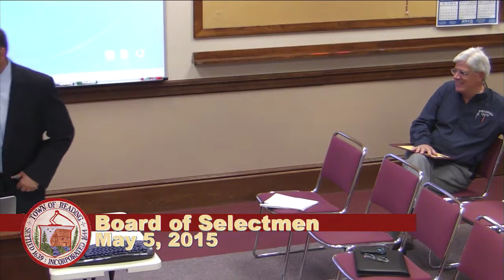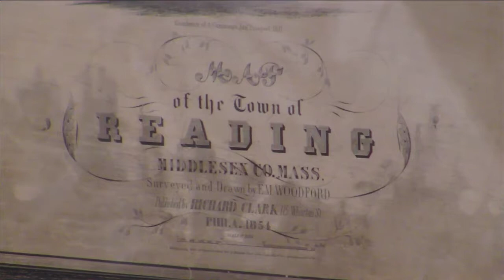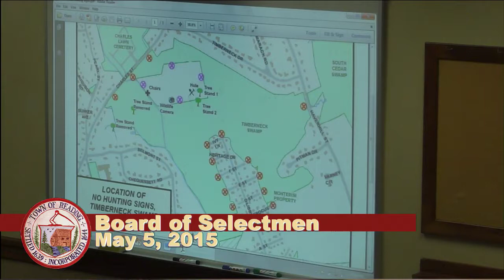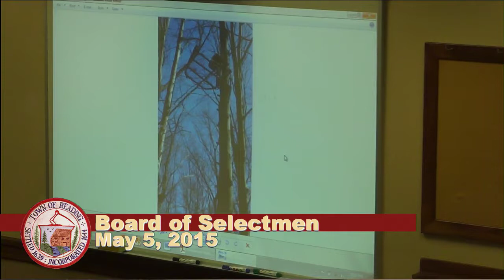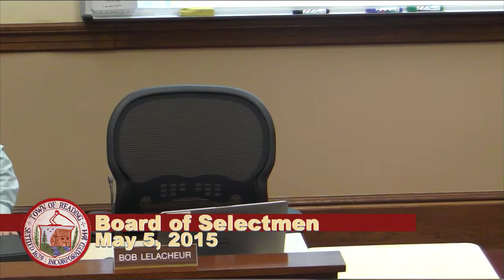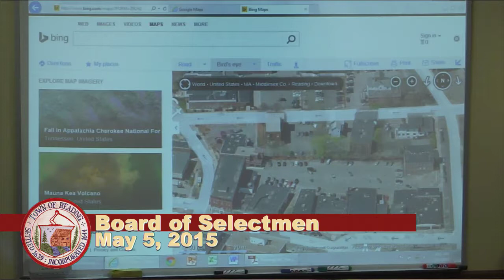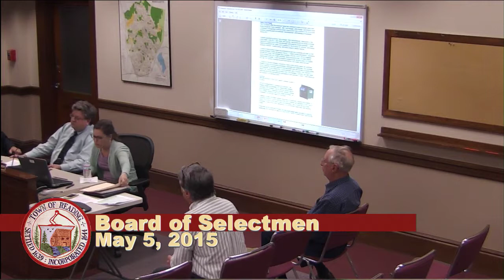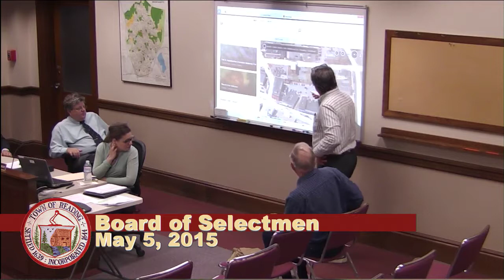Board of Selectmen 05.05.2015